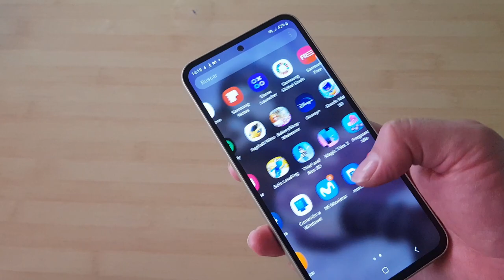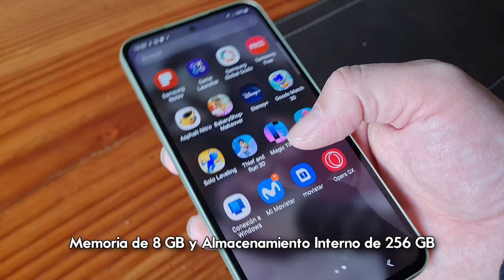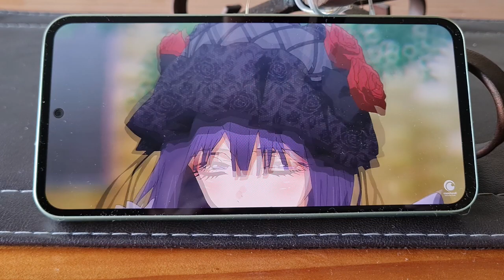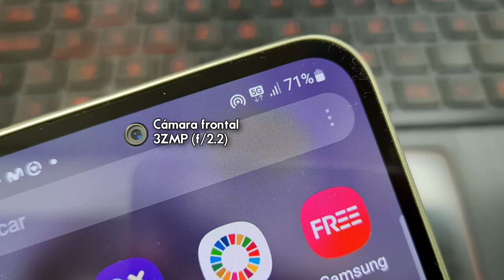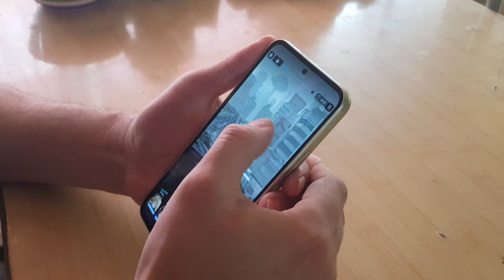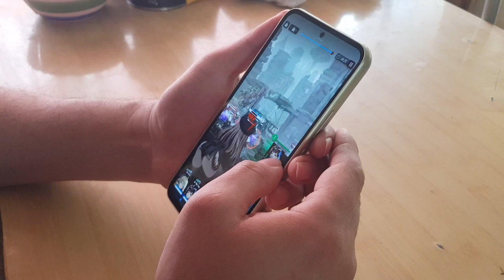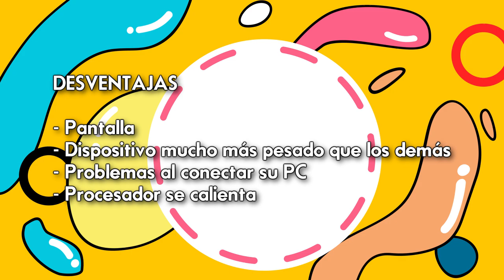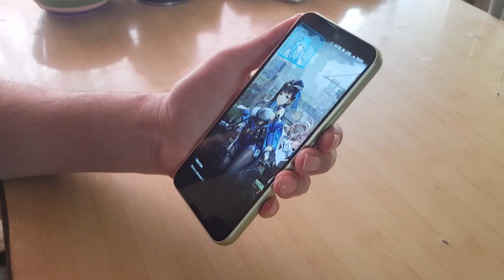Modoreview: Samsung Galaxy A54 5G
Ahora si que si! El último Modoreview del año está dedicado al teléfono que sin duda lidera a la gama media. El Samsung Galaxy A54 5G entrega varias características que antes solo se encontraban en el segmento más premium, entregando un excelente trabajo con su cámara, batería y pantalla.

Los detalles en el siguiente video... y FELIZ AÑO NUEVO!!!

Vive Modoradio, programados contigo